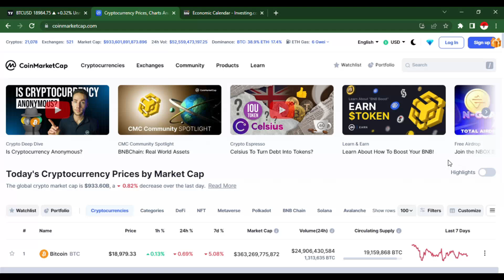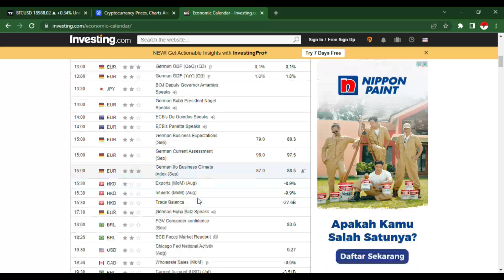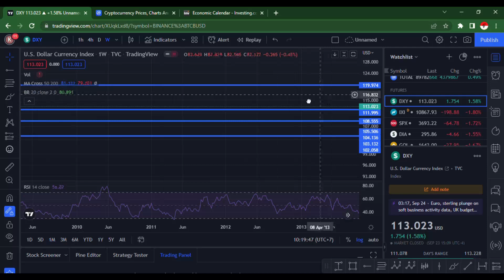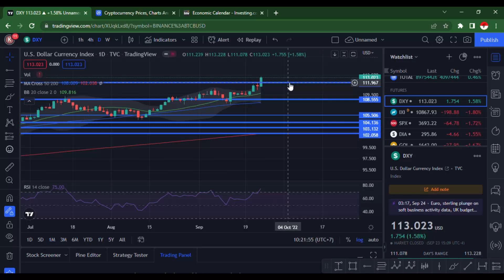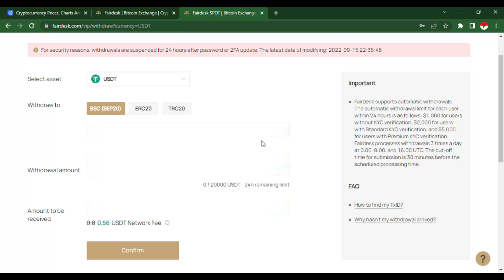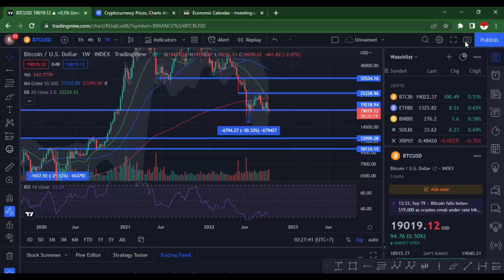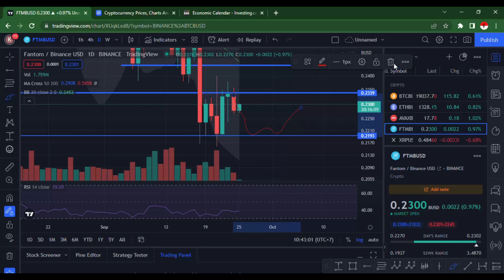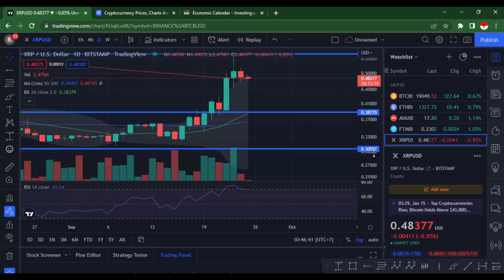BITCOIN KEMBALI DROP ! TAPI TAK SEPARAH INDEX SAHAM A.S ! DXY BREAK 113 AKAN BAWA MALAPETAKA ?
BING X : AYO IKUTI EVENT BINGX & TCI DAN DAPATKAN VOUCHER TRADING !

PRIMEXBT :

KODE : ToshiCrypto